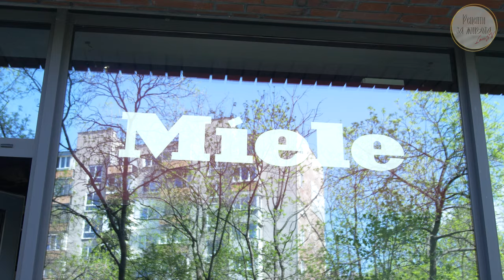ЗДРАВОСЛОВЕН шоколадов МУС за 10 МИНУТИ | Slavena Vatova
Много, много се вълнувам и ви приветствам в обновения ми канал - "Рецепти за живота".
Освен за вкусни рецепти - предимно здравословни, ще си говорим на много различни теми от ежедневието ни. Ще си говорим за приятелството, любовта, семейството и децата. Ще спортуваме и пътуваме заедно. Всичко това в компанията на хора, които ме вдъхновяват, хора на които се възхищавам и ме мотивират!

Нямам търпение да се впуснем в това приключение заедно! ❤️

Love, S.V.

ВЕГАН ШОКОЛАДОВ МУС
Необходими продукти:

240 мл. - Аквафаба (вода от нахут)
140 гр. - Шоколад
600 мл. - Кокосова сметана
60 мл. - Растителна напитка (по избор)
100 мл. - Кленов сироп
1/2 - Лайм/Лимон

- Плодове по избор
- Канела
- Листа от мента

Този месец, заедно с Miele сме ви подготвили страхотен подарък, а именно :

* технологии Vortex и TrackDrive
* Мощност: 890 W
* Електронен контрол на мощността
* Филтър: ACTIVE AIR CLEAN
* 6 степени на мощност
* Телескопична тръба от неръждаема стомана.

Включете се в играта и спечелете!